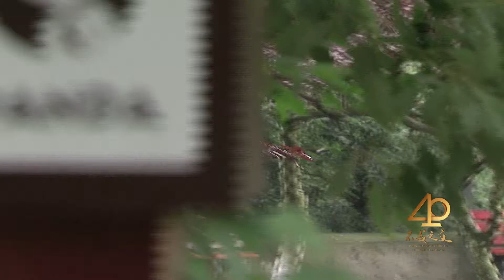Li Han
+ Li Han + panda + espèce menacée

Célébration du 40e anniversaire de l’établissement des relations diplomatiques entre la Chine et l’Union Européenne

Très jeune, Li Han se voue un grand amour pour les pandas. Aujourd’hui chercheur et soigneur, il se consacre entièrement au projet de leur reproduction qu’a mis en place la Chine avec 6 pays européens : la Belgique, l’Espagne, l’Angleterre, l’Allemagne, l’Autriche et la France.
Trésors nationaux de la Chine, souhaitons que les pandas se multiplient dans ses réserves européennes, et fassent beaucoup de bébés pour préserver leur espèce.